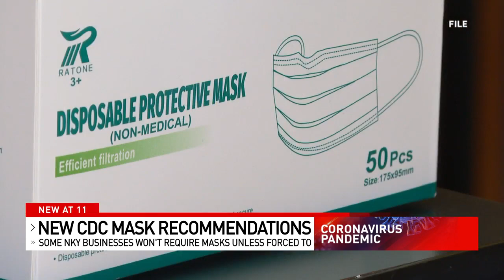CDC recommendation of masks for vaccinated people receives mixed reactions